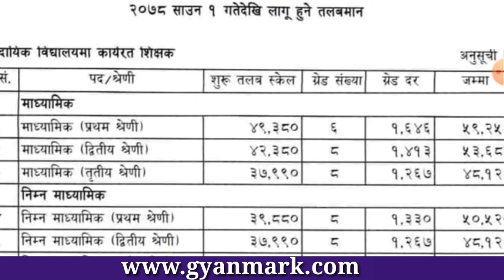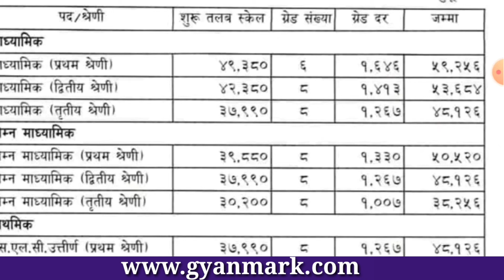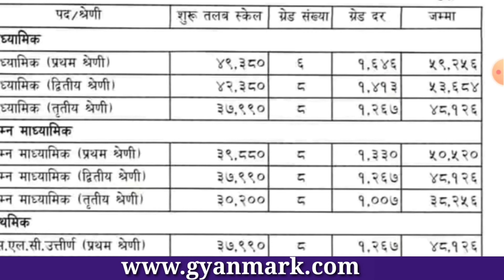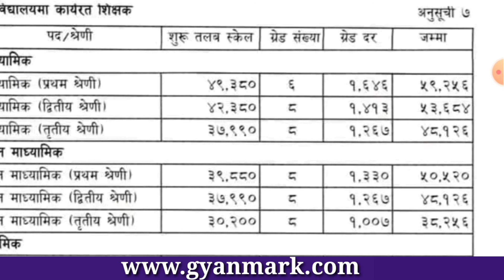Government Teacher Salary in Nepal | New salary scale of teacher in nepal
teacher ko talab
shikshak ko talab
teacher salary in nepal
teacher new salary in nepal
teacher salary in 2078
government school teacher salary
sarkari shikshak ko talab
government shikshak talab
talab
salary
teacher salary
teacher vacancy in nepal
teacher ko talab kati hunchha